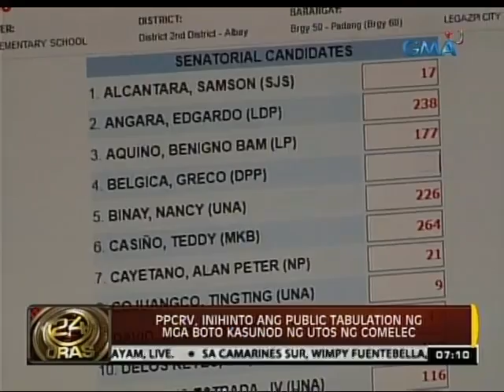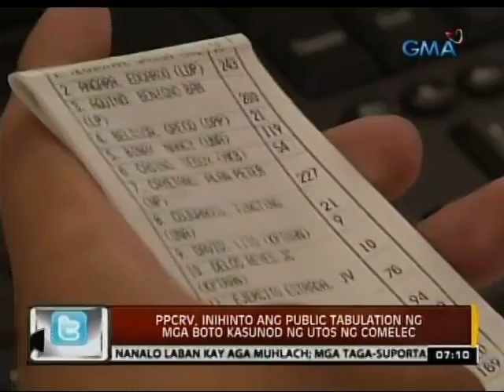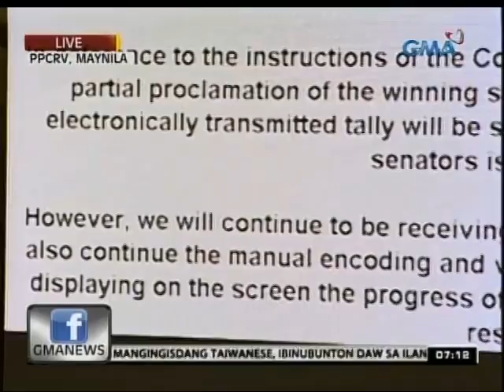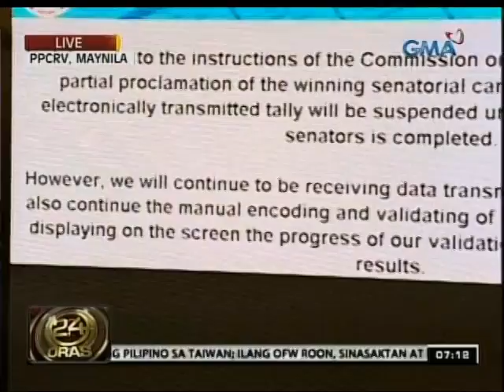24 Oras: PPCRV, inihinto ang public tabulation ng mga boto kasunod ng utos ng Comelec